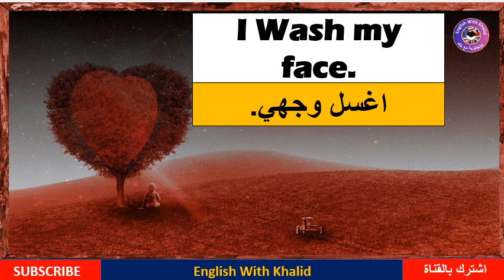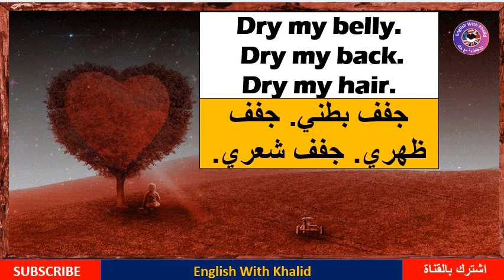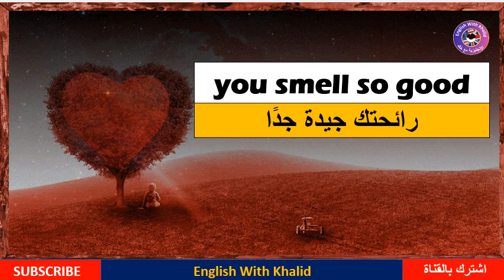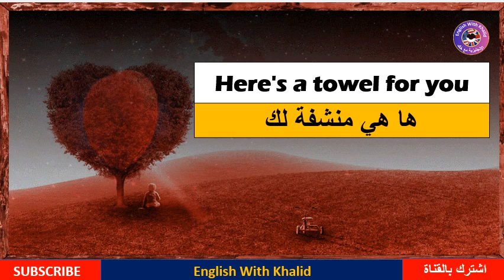20 BATHTIME ROUTINE phrases | English Speaking Practice | Learn English Vocabulary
Learn 20 English phrases about BATHTIME routines in the morning.

Do you want to improve your English speaking skills? ✅
Your channel English with Khalid  as he teaches you common phrases used in English conversations and daily life so that YOU can speak English fluently.
In this lesson, you will improve your English speaking skills and listening skills at the same time by learning these 20 English phrases about the morning bathroom routine. These are common phrases in English for daily life.

1. Repeat each phrase after me.
    - Try to say each phrase the same way I say it.
    - Copy the way I say the words together at the same speed.
2. Repeat the lesson again the next day until you naturally sound the same as me.

This is a great way to practice your English pronunciation and improve your listening skills.